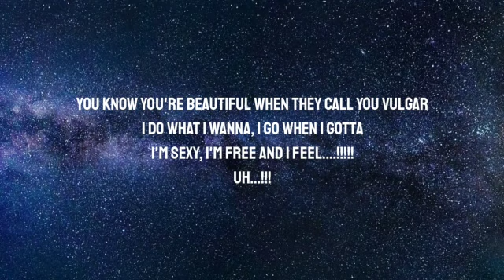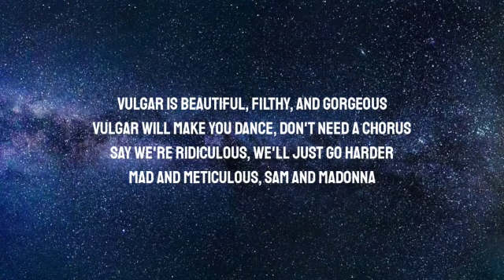Sam Smith & Modonna- VULGAR( Lyrics)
Credits:- Sam Smith & Madonna